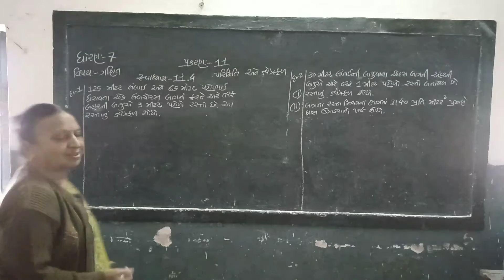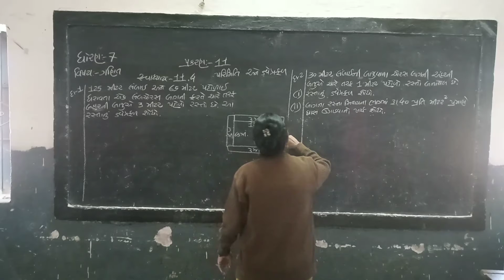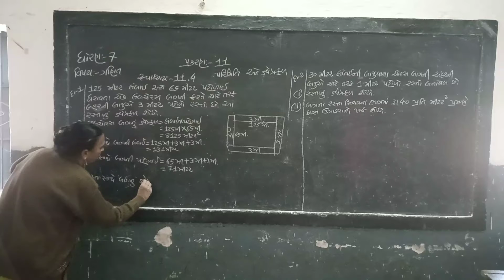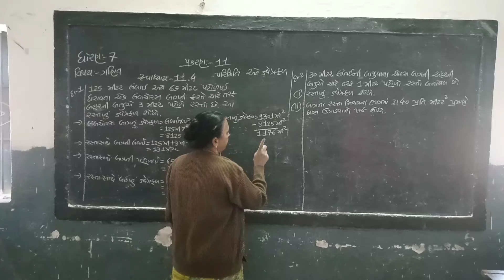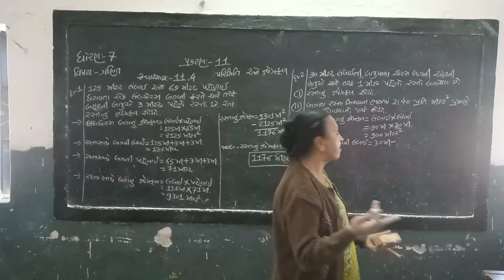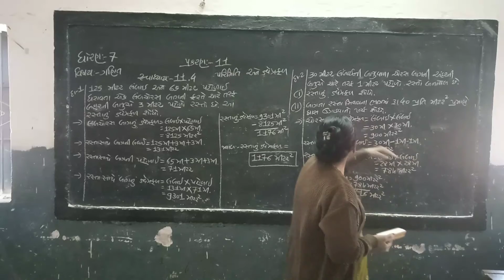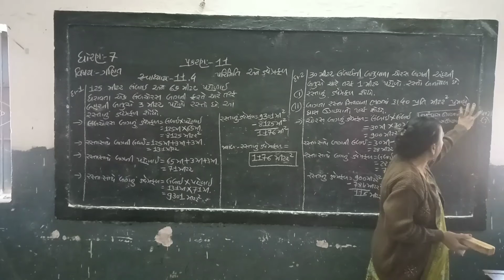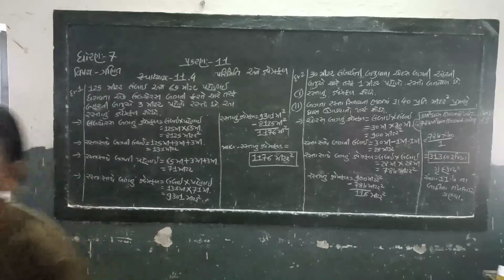STD-7 || MATHS || CHAPTER-11 || SWADHYAY-11.4 || SEM-2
ધોરણ-૭ || ગણિત || પ્રકરણ-૧૧ || સ્વાધ્યાય-૧૧.૪ || સેમેસ્ટર-૨